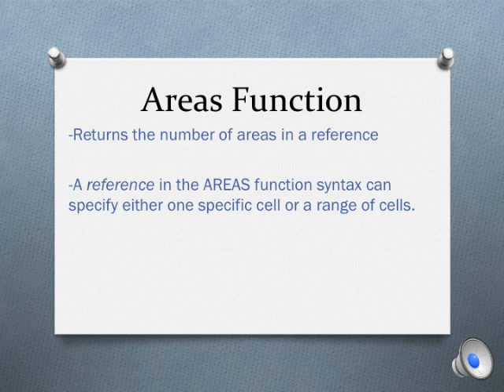Areas Function KyleWhitley NoahKaiser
Areas Function Tutorial